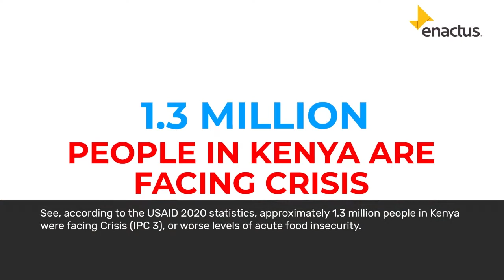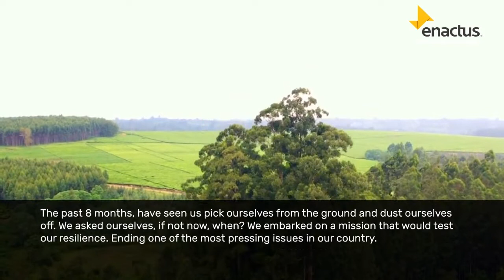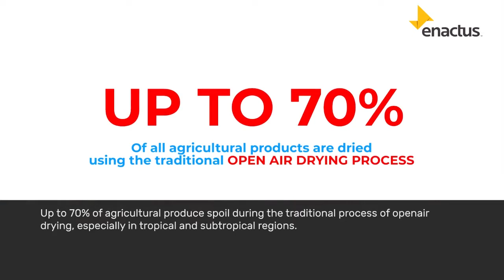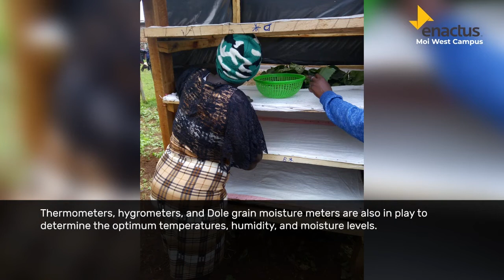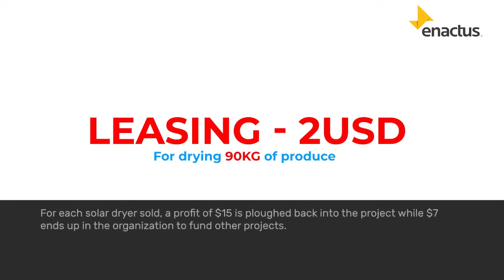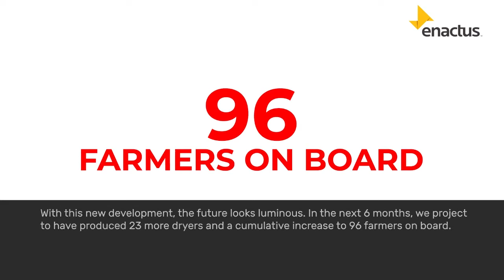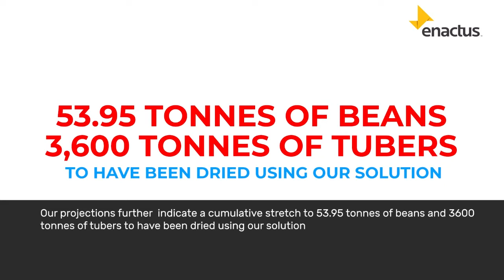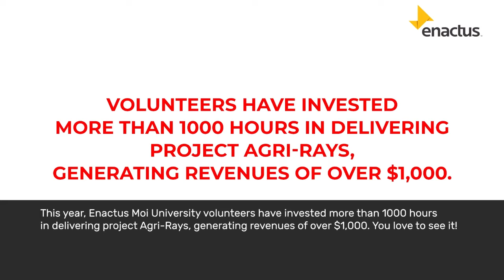Kenya - Moi University, West Campus - Enactus World Cup 2021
A National Champion team presentation from Enactus World Cup 2021